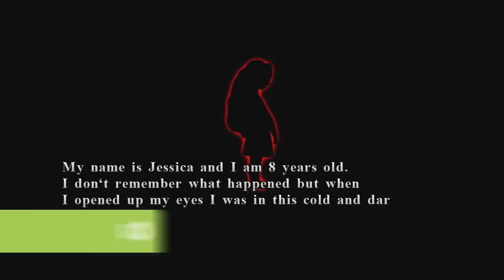Vital Force's Drum and Bass Ghosts are the Real Face of Terror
Let's Play Vital Force! It's an indie survival horror on Xbox 360 in which you kill drum and bass ghosts (spiders, scorpions, hell claws) with a cameraphone.

Outside Xbox brings you daily videos about Xbox 360 games and Xbox One games. Join us for gameplay, previews, tips, guides, interviews and more.